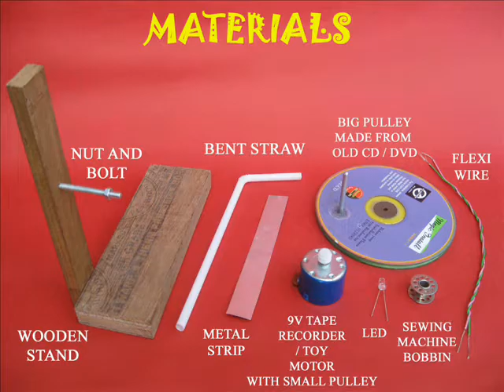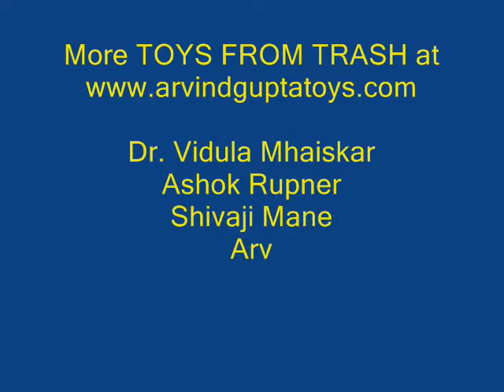GENERATOR FROM MOTOR - RUSSIAN - 27 MB.wmv